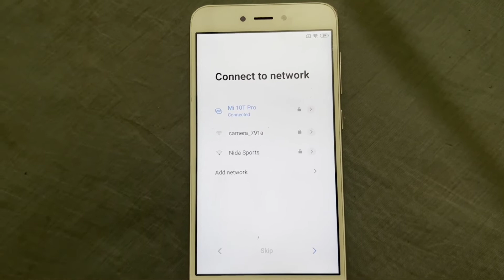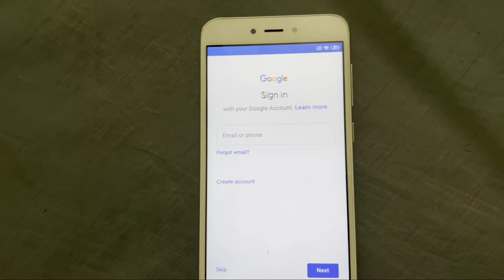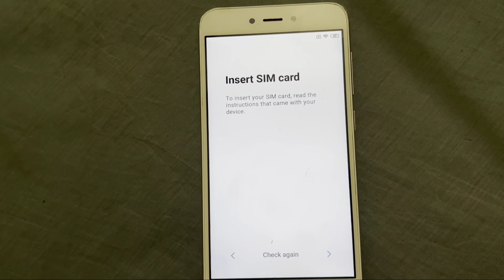How To Fix Verifying your account This device was reset Problem Solve in Android FRP Lock Issue